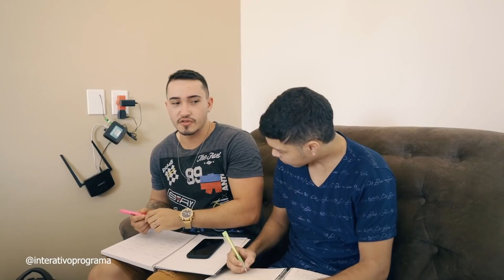Filho sente Vergonha da Mãe empregada domestica, veja o que aconteceu com ele